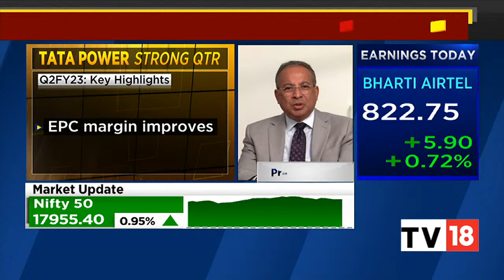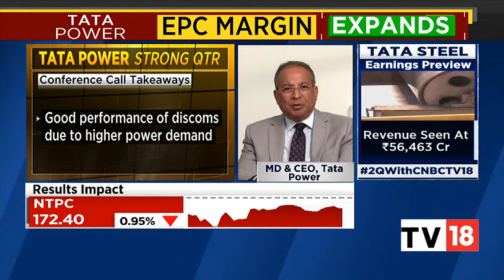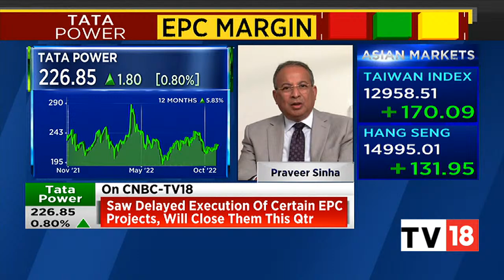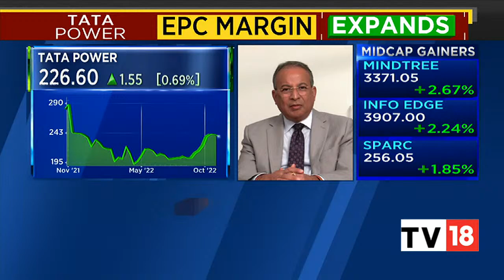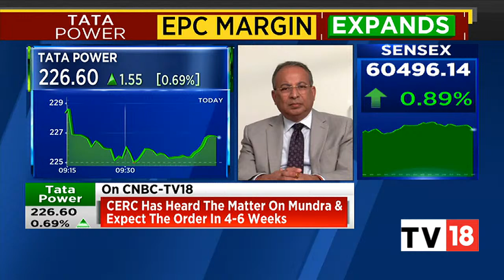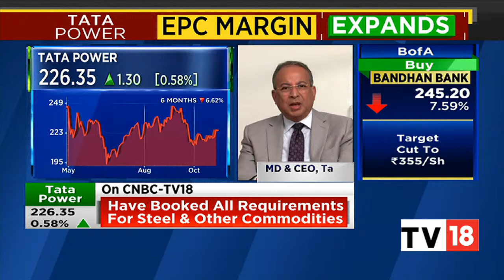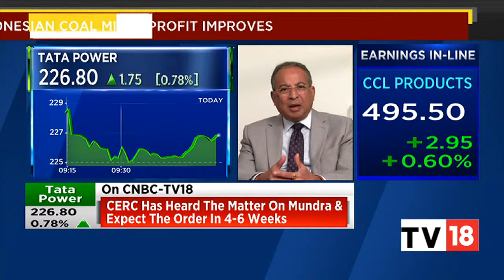Tata Power's Praveer Sinha Speaks On The Firm's Q2FY23 Results | Bazaar Open Exchange | CNBC-TV18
The Tata Power Company Ltd (Tata Power) declared a consolidated profit of Rs 935 crore, registering an on-year growth of 85 percent over a consolidated profit of Rs 506 crore last year.

On a sequential basis, the consolidated profit is marginally higher than the profit of Rs 884 crore earned by the company during the previous quarter ended June 2022.

The consolidated revenue from operations for the Tata group company rose 49 percent to Rs 14,031 crore from the revenues of Rs 9,810 crore registered during the same period last year. Sequentially, the consolidated revenues have declined 3 percent from Rs 14,495 crore recorded during the preceding quarter.

Praveer Sinha, MD & CEO, Tata Power, speaks on the firm's Q2FY23 results. Listen in.

n18oc_business